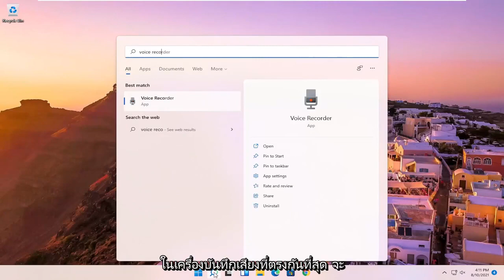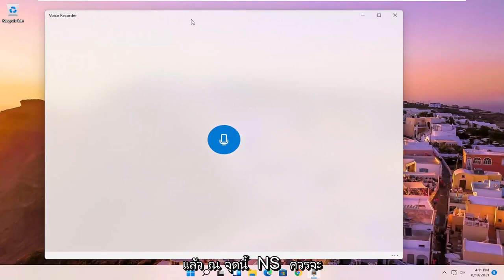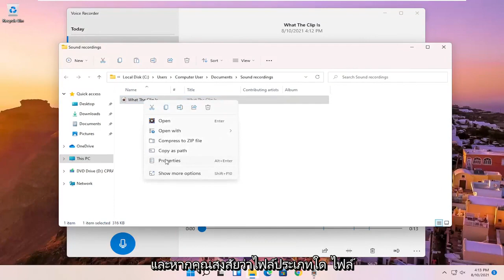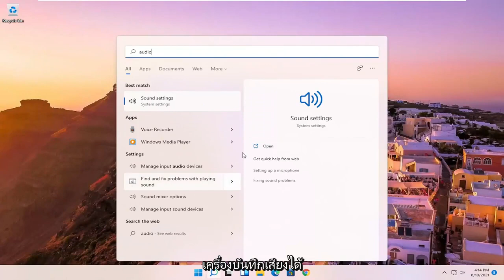มาเรียนรู้วิธีการอัดเสียงในคอม Windows 11 กัน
คำแนะนำและเคล็ดลับสำหรับ Windows 11 วิธีใช้เครื่องบันทึกเสียงเพื่อสร้างไฟล์เสียงและการบันทึก

เครื่องบันทึกเสียง windows11
เครื่องบันทึกเสียง windows 11 ไม่ทำงาน
เครื่องบันทึกเสียง windows 11 เปลี่ยนไมโครโฟน
เครื่องบันทึกเสียงที่ดีที่สุด windows 11
หน้าต่างเครื่องบันทึกเสียงฟรี
เครื่องบันทึกเสียงสำหรับพีซี windows 11
เครื่องบันทึกเสียงสำหรับ windows 11
แก้ไขเครื่องบันทึกเสียง windows 11
เครื่องบันทึกเสียง แล็ปท็อป windows 11
หน้าต่างเครื่องบันทึกเสียงไม่ทำงาน
เครื่องบันทึกเสียงไม่เปิด windows 11
เครื่องบันทึกเสียงบน windows 11
หน้าจอเครื่องบันทึกเสียง windows 11
การตั้งค่าเครื่องบันทึกเสียง windows 11

บน Windows 11 แอปเครื่องบันทึกเสียงเป็นโซลูชันที่รวดเร็วและสะดวกสบายที่ทุกคนสามารถใช้บันทึกการบรรยาย การสนทนา การสัมภาษณ์ พ็อดคาสท์ และแทบทุกอย่างอื่นๆ

แม้ว่าคุณจะพบแอปพลิเคชันอื่นๆ มากมายที่มีคุณลักษณะต่างๆ มากมาย แต่แอปเครื่องบันทึกเสียงฟรีที่รวมอยู่ใน Windows 11 นั้นเรียบง่ายและมาพร้อมกับฟังก์ชันที่จำเป็นทั้งหมดในการบันทึก ตัดแต่ง ตั้งค่าสถานะช่วงเวลาสำคัญ และแบ่งปันแทร็กเสียง

ในบทช่วยสอน Windows 11 นี้ เราจะแนะนำขั้นตอนต่างๆ ในการใช้แอปเครื่องบันทึกเสียงบนคอมพิวเตอร์ของคุณ

บทช่วยสอนนี้จะใช้กับคอมพิวเตอร์ แล็ปท็อป เดสก์ท็อป และแท็บเล็ตที่ใช้ระบบปฏิบัติการ Windows 11 (Home, Professional, Enterprise, Education) จากผู้ผลิตฮาร์ดแวร์ที่รองรับทั้งหมด เช่น Dell, HP, Acer, Asus, Toshiba, Lenovo, Samsung และ หัวเว่ย.